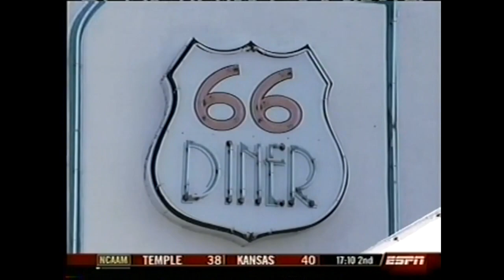2008 - New Mexico Bowl - Colorado State vs Fresno State